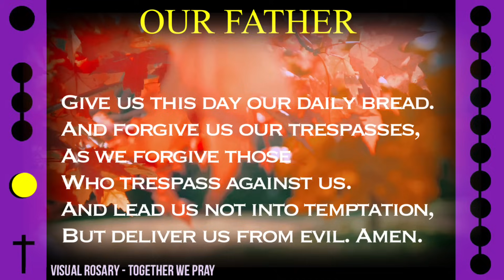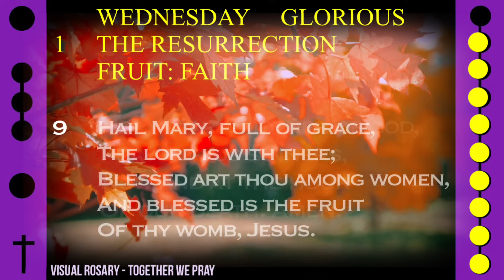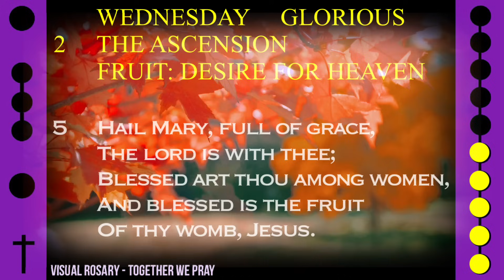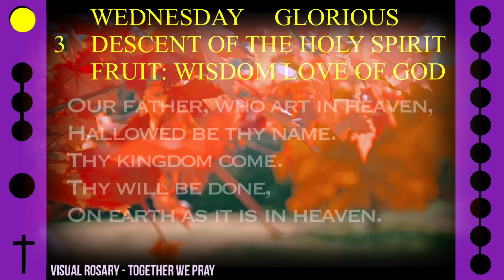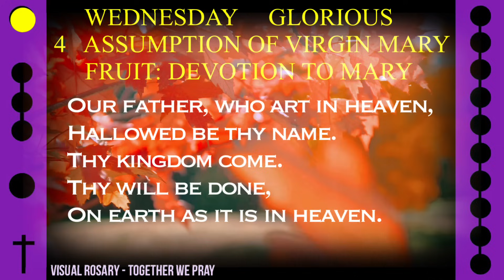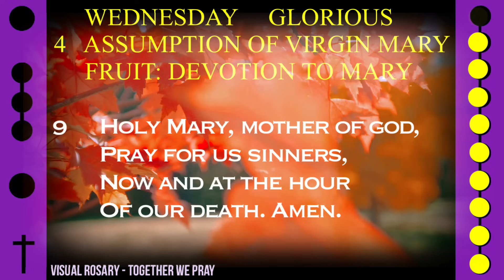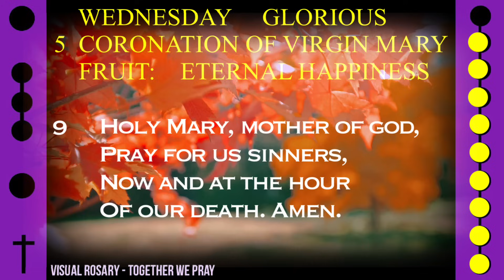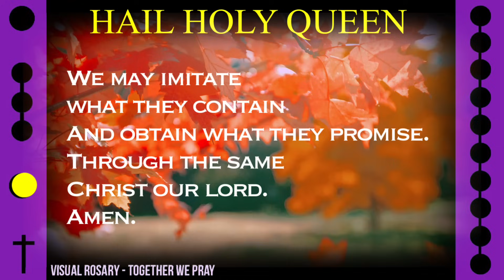WATCH - FOLLOW ALONG VISUAL ROSARY for WEDNESDAY, November 15, 2023 - AUTUMN LEAVES -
Today's Follow Along Holy Rosary for Wednesday, November 15, 2023 - GLORIOUS MYSTERIES - AUTUMN LEAVES -

FOLLOW ALONG VISUAL ROSARY: WEDNESDAY - AUTUMN LEAVES -

Images of the passing of one season to the next and inspired music remind us to focus on the promise of everlasting life alongside this visual rosary.